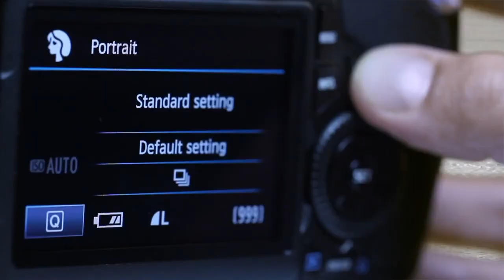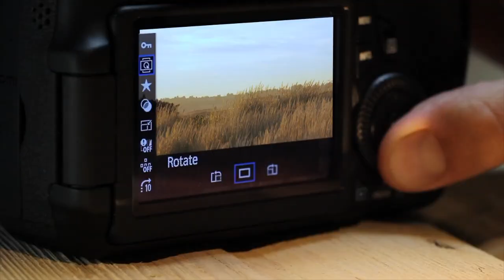Canon EOS 60D product walkthrough video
Control, power creativity -- Canon empowers photographers to take the next step with the new EOS 60D. Offering high performance, a series of creative features, a Vari-angle LCD screen and enhanced ergonomics, the latest edition to the EOS range will enable photography enthusiasts to capture outstanding stills and Full HD video for unique, creative results.

Find Your Own Angle with new Canon EOS 60D.

All stills were taken on the Canon EOS 60D and the footage was shot on Canon EOS DSLRs.